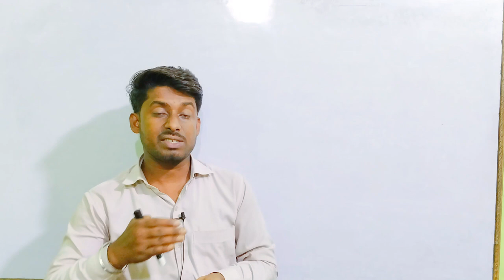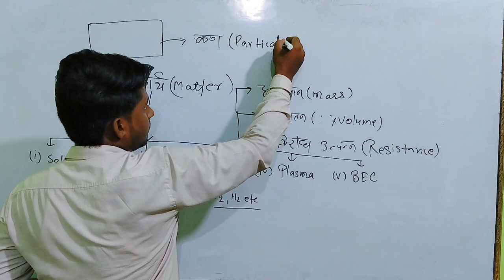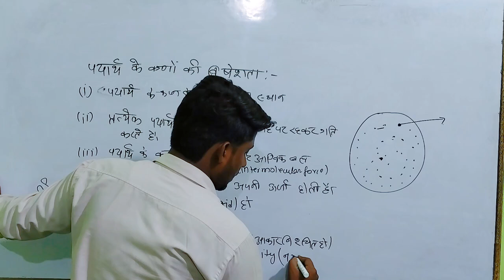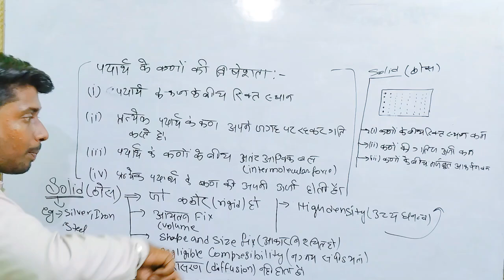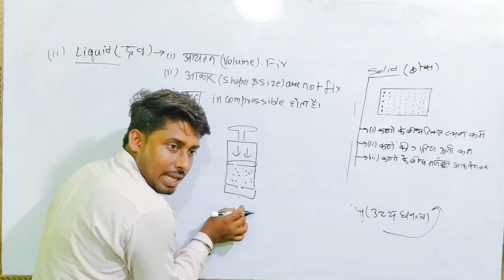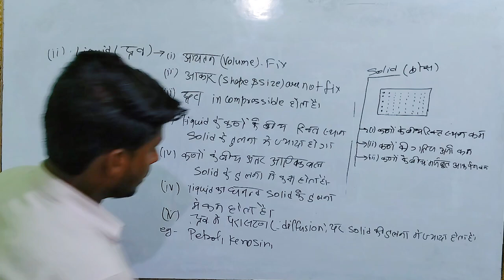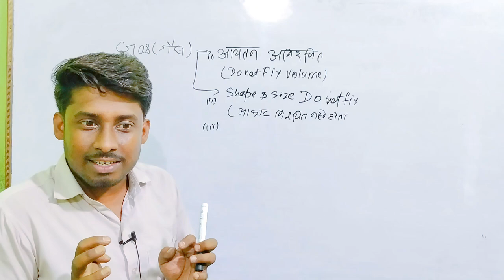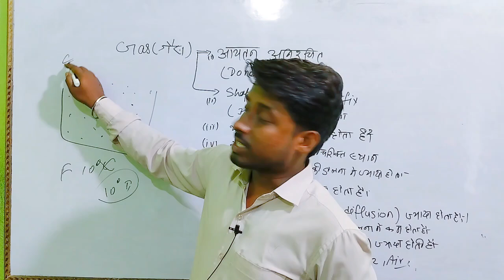RAILWAY /ALP TECH. NCERT CLASS 9TH |हमारे आस पास के पदार्थ| बिलकुल BASIC से